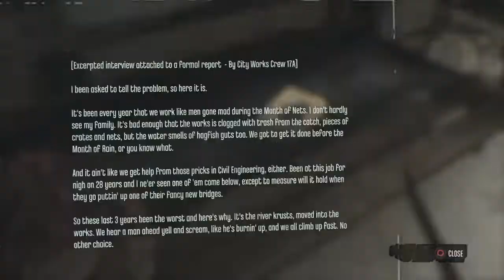God i hate those enemies Dishonored definitive edition part 10